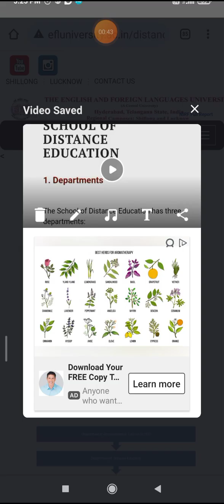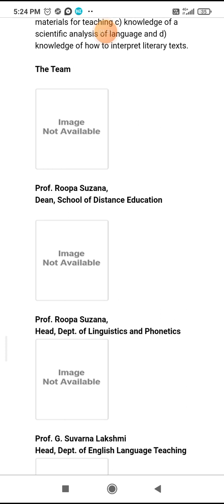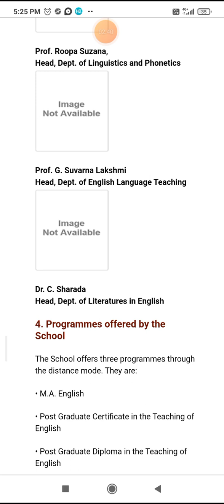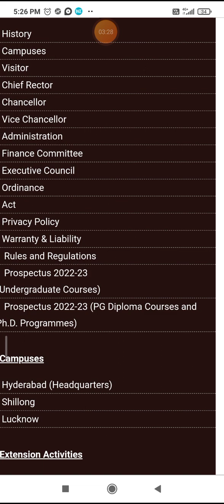english and foreign languages university, Hyderabad